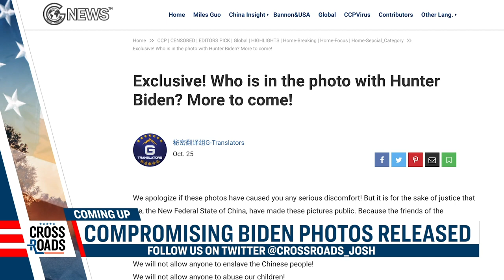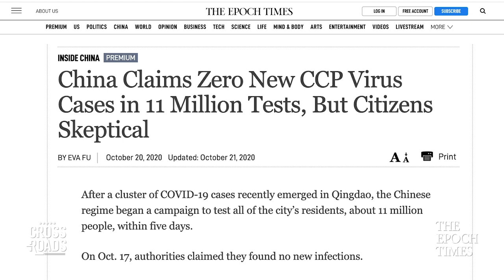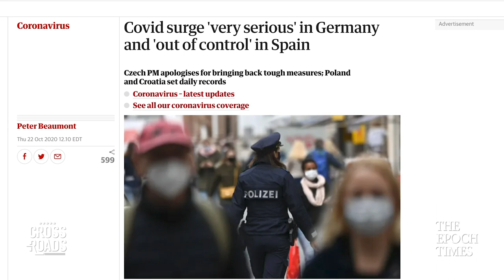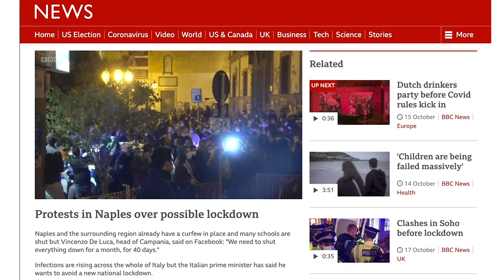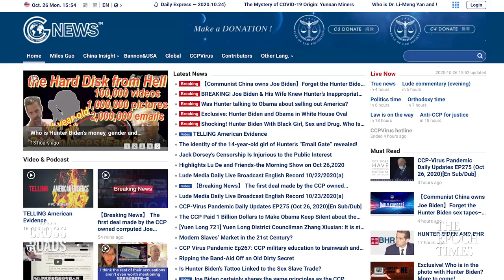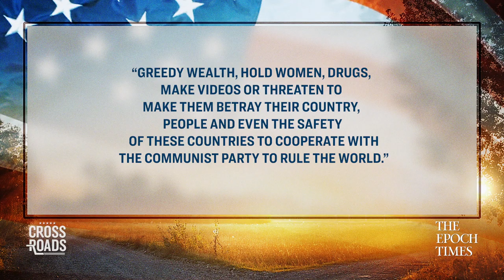China Mass Tests for Virus; Exiled Chinese Billionaire Alleges Biden Compromised By China's BGY Plan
The Democrats are relying heavily on race politics for the November 3 elections coming up. But how much sway does this really have over voters? To get more insights into race politics and their impact we invited to speak with us Bishop Aubrey Shines, founder and pastor of G2G Ministries in Tampa Bay, Florida, and founder of the Conservative Clergy of Color.

Meanwhile, Chinese authorities recently held a mass test of every person in Qingdao, which was around 11 million people, and afterward told the world it found zero new cases. Chinese state media is reporting that the CCP is “leaving the world in awe” with its rapid testing, but even local residents don’t seem to believe Chinese authorities. We'll be looking into this case and others in China.

And, a wave of compromising photographs and videos of Hunter Biden, son of Democrat presidential nominee Joe Biden, is being published by G News, which is a media outlet run by Chinese billionaire Guo Wengui, who is currently living in the United States after having escaped China. We'll be discussing these and other allegations.

Chapters:
0:00 Today’s Headlines
0:49 In-Depth Update on the CCP Virus
5:51 Vatican Goes Ahead With CCP Deal
6:48 Compromising Hunter Biden Photos Released
9:20 Interview With Bishop Aubrey Shines